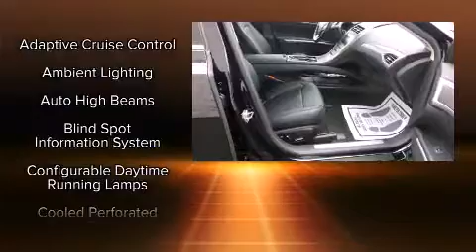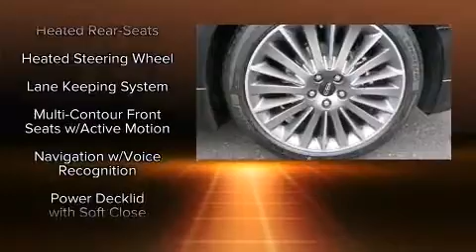2016 Lincoln MKZ Hybrid 4dr Sdn Hybrid FWD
Bergstrom Ford Lincoln of the Fox Valley

The 2016 Lincoln MKZ Hybrid. This 4 door, 5 passenger sedan offers the features and options for which you've been searching. Smooth gearshifts are achieved thanks to the 2 liter 4 cylinder engine, and for added security, dynamic Stability Control supplements the drivetrain. A wealth of standard features means that you no longer have to sacrifice. Like heated seats, a tachometer, power front seats, a leather steering wheel, automatic temperature control, power windows, remote keyless entry, and seat memory. For drivers who enjoy the natural environment, a power moon roof allows an infusion of fresh air. Audio features include a CD player with MP3 capability, and 14 speakers, providing excellent sound throughout the cabin. Lincoln also prioritized safety and security by including: head curtain airbags, front SIDE impact airbags, traction control, brake assist, ignition disabling, and 4 wheel disc brakes with ABS. Adaptive cruise control maintains a pre set distance behind the car ahead of you, simplifying highway driving and enhancing safety. Our sales staff will help you find the vehicle that you've been searching for. We'd be happy to answer any questions that you may have. Stop by our dealership or give us a call for more information.